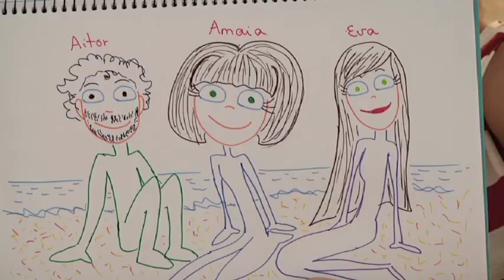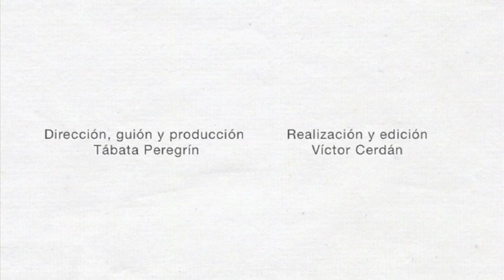TEAdmiro - Amaia Guerrero Lasarte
Autismo Burgos y Fundación Orange presentan TEAdmiro, una plataforma web participativa que muestra los puntos fuertes de las personas con trastornos del espectro del autismo para sensibilizar de manera creativa. En esta ocasión conocemos a Amaia Guerrero: "definirme es más complejo que dejarme definir por aquello que me fascina, las luces iridiscentes de las escamas de los peces, la textura transparencia luminiscente de las medusas, los tirabuzones-muelle elásticos que pudieran extenderse hacía el infinito, el infinito que representa el universo y la posibilidad de compañía a la soledad intrínseca de este planeta en otro planeta".